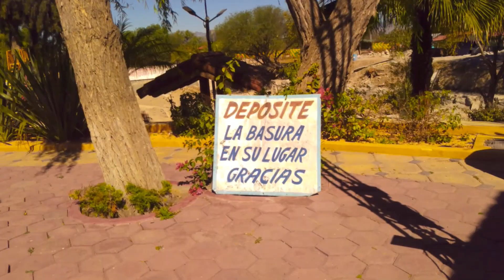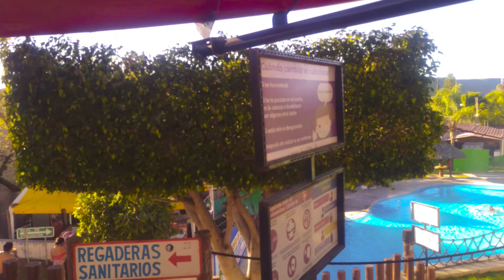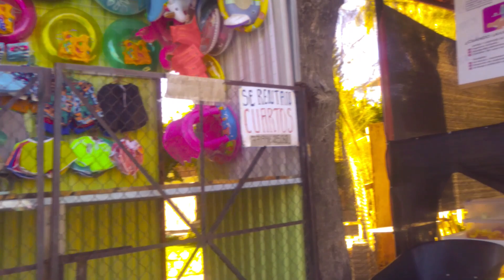Festejando El Cumpleaños De Mi Hijo En Balneario Maguey Blanco